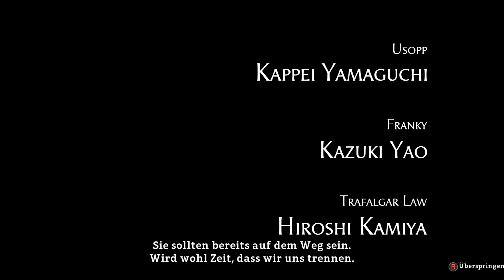Let's Play One Piece World Seeker #01 Das Himmelsgefängnis | German Gameplay Full Game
►One Piece World Seeker◄